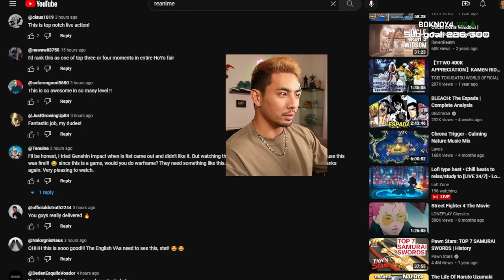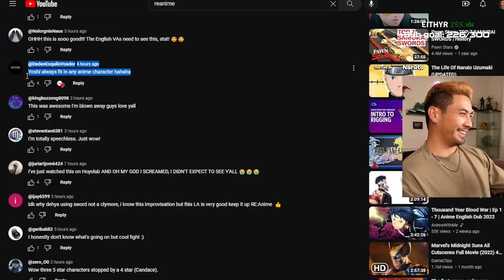I Was In The Live Action Genshin Impact Film | Yoshi Reacts